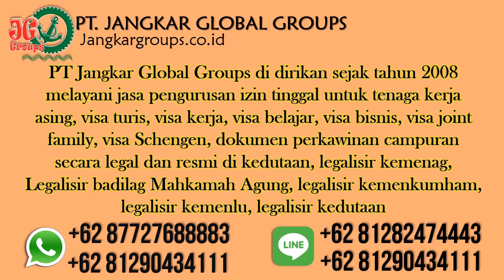Pembuatan SKCK Untuk Keperluan Permanent Residence Arabia